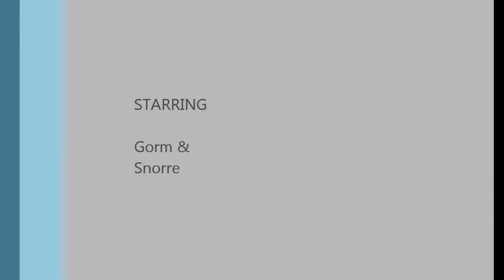Tengesdalsvatnet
My very first edited/cut movie..

Me n lill bro having first and only swim this summer (except scuba).

It was cold...